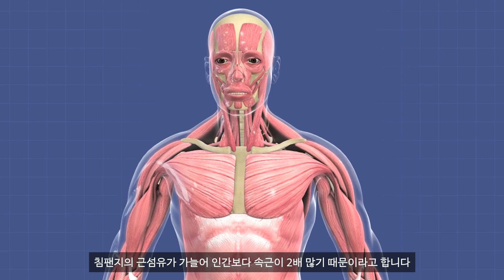침팬치 아니고 침팬지라고요🦍!!!!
침팬치,,침팬지,,침팬치,,침팬지,,침팬지,,침팬치,,침팬지,,침팬치,,침팬치,,
편집자도 헷갈리는 그 이름🦍
침팬지에 대해서 알아보러 가시죠!